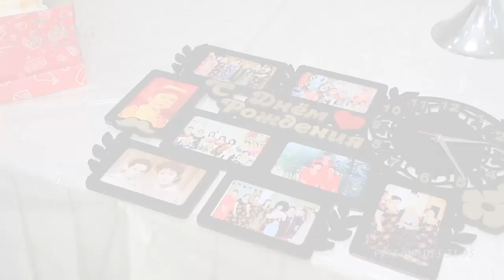24- март Алмаз базмгохи